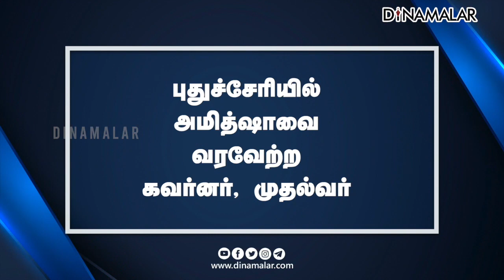செய்தி சுருக்கம் | 1 PM | 24-04-2022 | Short News Round Up | Dinamalar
செய்தி சுருக்கம் | 1 PM | 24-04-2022 | Short News Round Up | Dinamalar#Shortnews Dinamalar For more videos